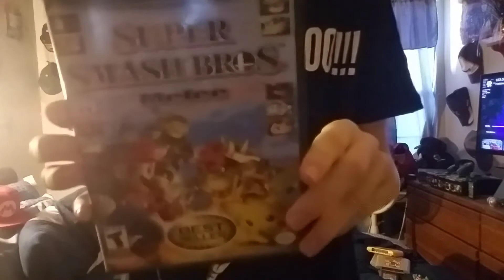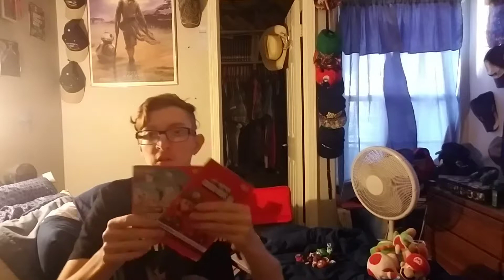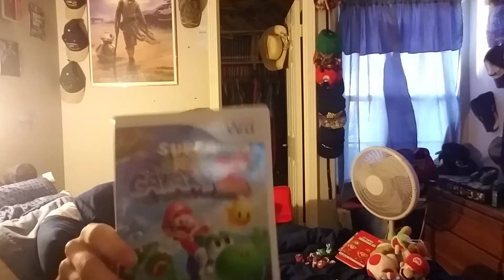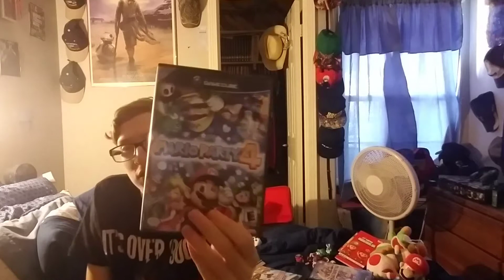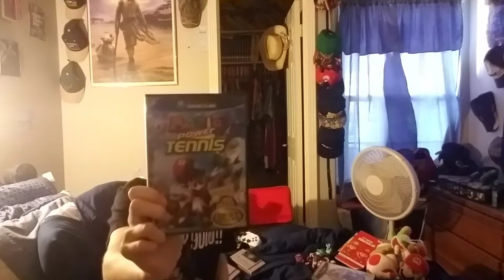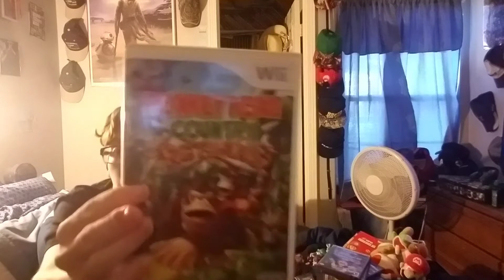My and my mom's Mario games and more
I'm doing this because Super Mario Odyssey came out but I'm late on it. I got to play it at the store.